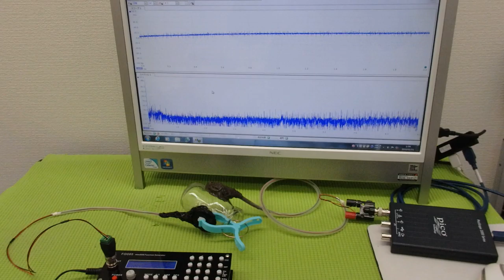メガヘルツの超音波発振制御技術 ultrasonic-labo